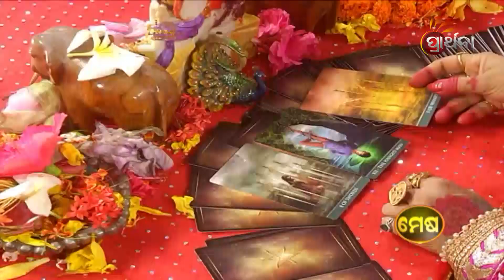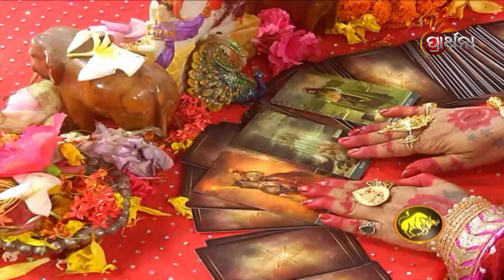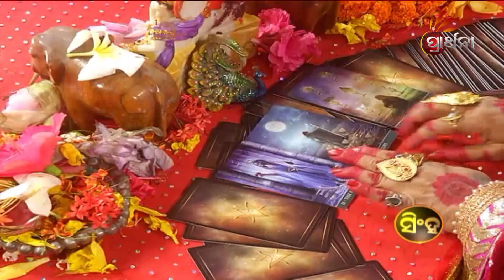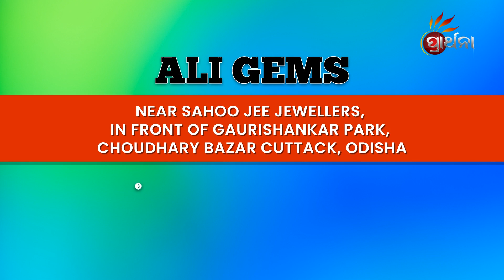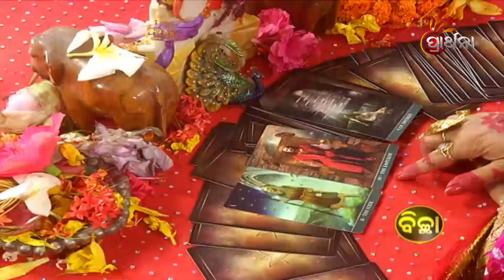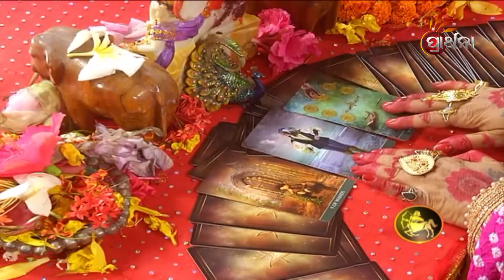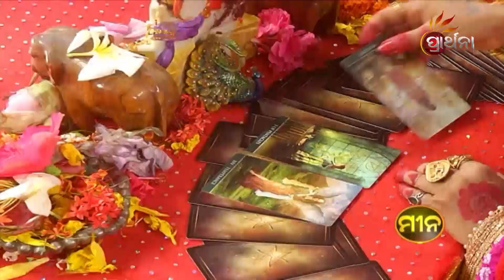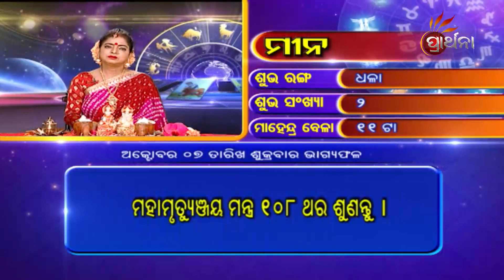BHAGYA BHABISHYA | 7th Oct 2022 | Today's Horoscope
ଆଜି ଆପଣଙ୍କ ରାଶି କଣ କହୁଛି ( 7th Oct 2022) ଆପଣଙ୍କ ଭାଗ୍ୟରେ କଣ ଅଛି...!